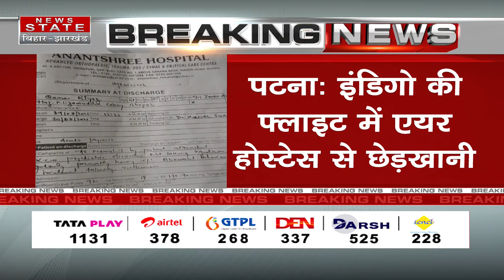इंडिगो की फ्लाइट में एयर होस्टेस से छेड़खानी | Indigo Flight | Patna News | Bihar News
Airtel - 378
TATA Play - 1131
DARSH - 525
GTPL -268